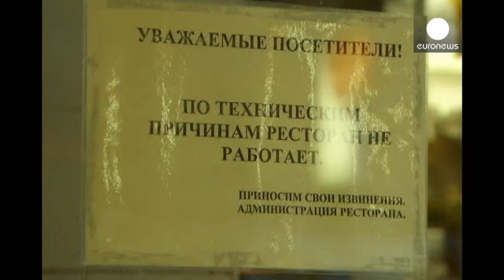Fermeture des McDo en Russie : représailles ou problèmes sanitaires ?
McDonald's est dans le collimateur des autorités russes. Certains restaurants du géant du fast-food ont été fermés dès ce mercredi à Moscou officiellement pour "violations des normes sanitaires". D'autres, ailleurs dans le pays, étaient soumis ce jeudi à des contrôles, d'après plusieurs médias locaux.

Pour Anatoly, un résident moscovite, la fermeture des McDo n'est pas une représaille aux sanctions occidentales liées à la situation en Ukraine. "L'idée qu'il y a des motifs politiques derrière d…